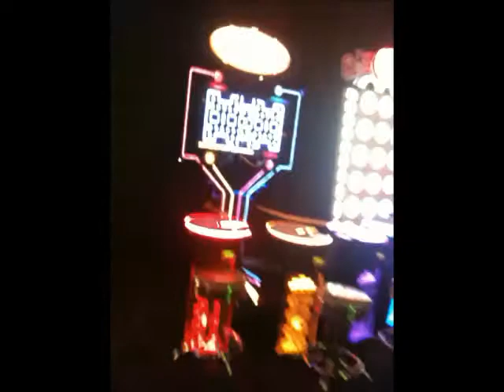FUN AT GROWN UP PLACE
Dave and Buster's fun time! Note: I edited out the parts with my family. That's why it's all jumpy. So yeah.